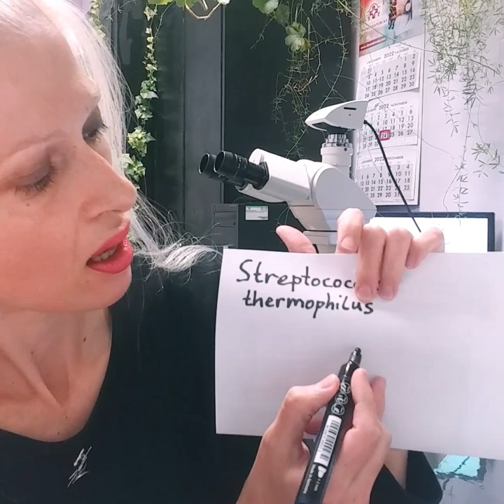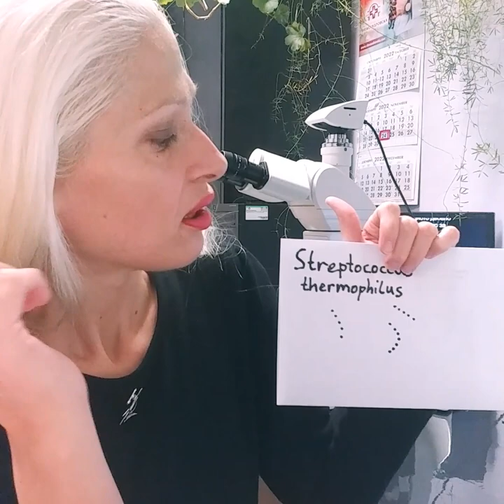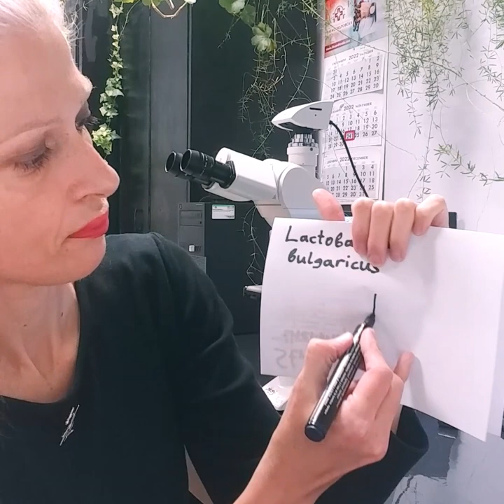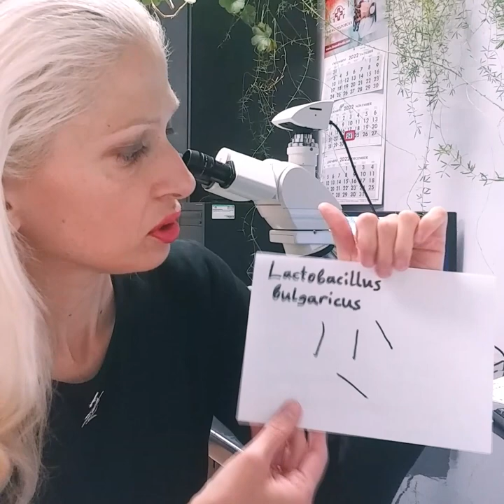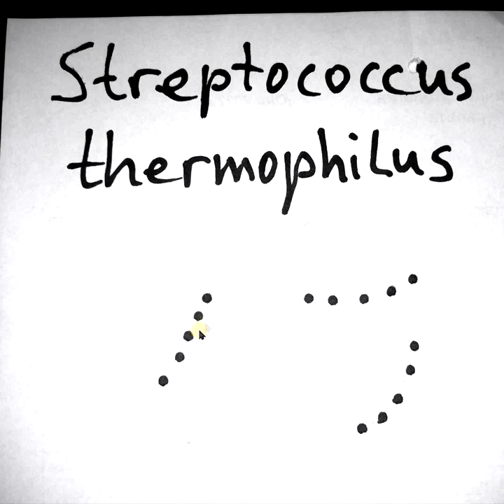Bulgarian yogurt under a light microscope by Sofia Pathology - part 1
Food and Agriculture Organization of the United Nations, WHO - "Health and Nutritional Properties of Probiotics" 2001
DNA barcoding detects contamination and substitution in North American herbal products
Oral supplementation with Lactobacillus delbrueckii subsp. bulgaricus 8481 enhances systemic immunity in elderly subjects
Anti-Helicobacter pylori activity of Lactobacillus delbrueckii subsp. bulgaricus strains: preliminary report
Reducing the risk of infection in the elderly by dietary intake of yoghurt fermented with Lactobacillus delbrueckii ssp. bulgaricus OLL1073R-1